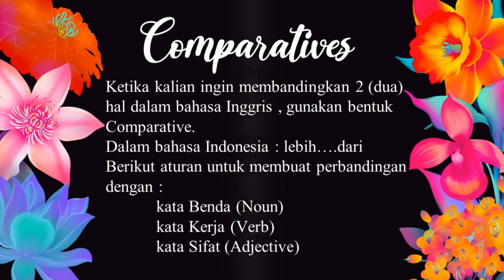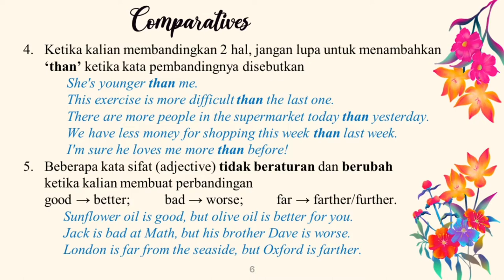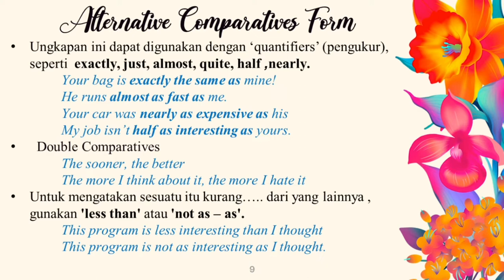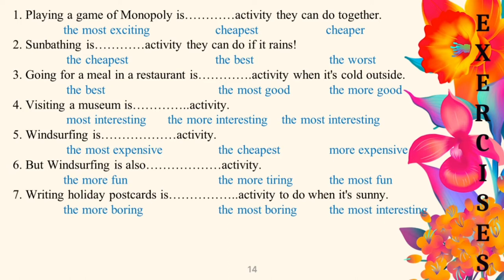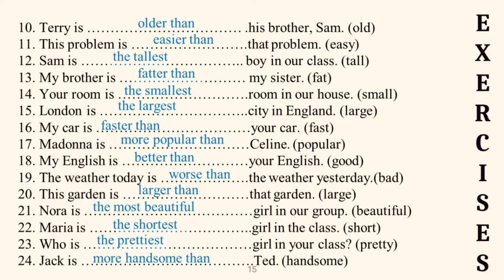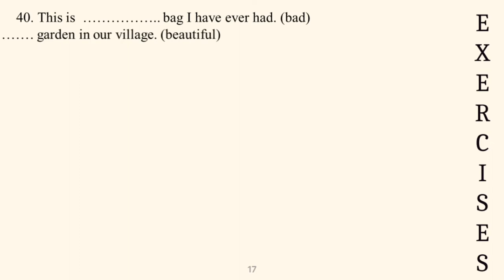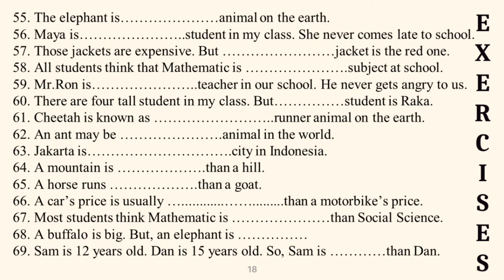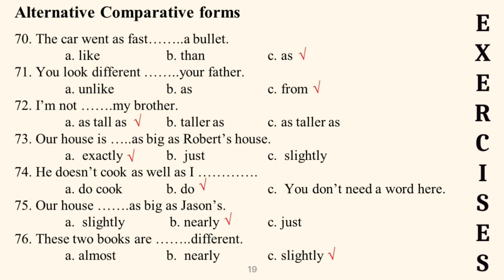Grammar 15 Comparatives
Belajar Bahasa Inggris dengan SEF English Channel